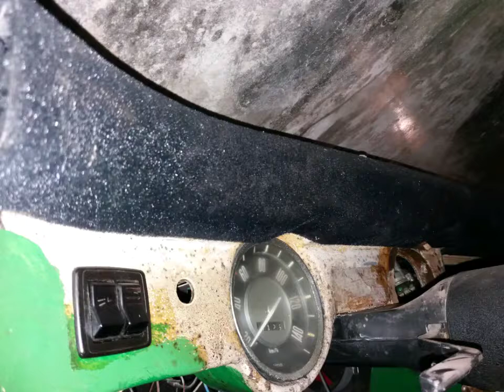Fiberfab VW Bonanza Bj. 1969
Wieder ausgegraben 2019